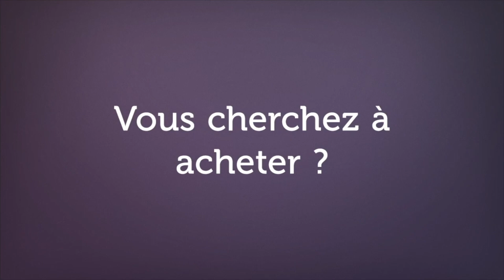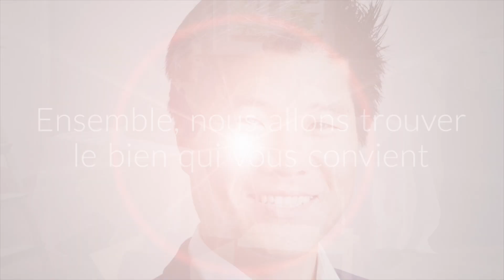Agence Immobilière Nicolas Immobilier : appartement de 86m2 exposé Sud-Ouest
MONTROUGE PORTE D’ORLEANS : appartement de 86m2 exposé Sud-Ouest. Il dispose de 4 pièces situées au 2ème étage d’un immeuble de 1960. Il se compose d’une entrée, un séjour donnant sur un balcon exposé Sud-Ouest, une cuisine américaine, 3 chambres, une salle de bain avec douche à l’italienne + une baignoire et un wc indépendant. 1 parking et 1 cave viennent compléter ce bien.